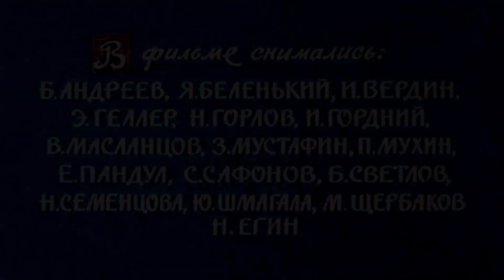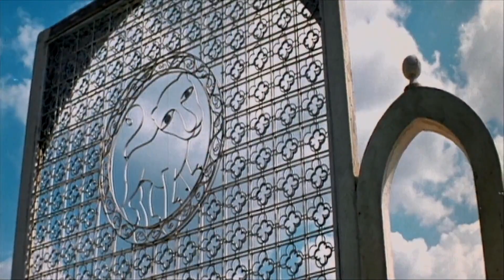Волшебная лампа Аладдина (1966) СССР - СКАЗКА HD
Производство: СССР, Киностудия им. М. Горького
Жанр: фэнтези, мелодрама, приключения

Режиссер: Борис Рыцарев
Актеры: Борис Быстров, Додо Чоговадзе, Андрей Файт, Отар Коберидзе, Екатерина Верулашвили, Георгий Милляр и др.

Описание:
Злой колдун-магрибинец взывает к звездам, чтобы те поведали ему имя человека, что найдет волшебную лампу, способную творить чудеса. Звезды ответили: «Это Аладдин». В Багдаде живет дочь султана, красавица Будур. Всякий, кто посмеет взглянуть на нее, будет казнен. Но своевольная и капризная принцесса заставляет Аладдина взглянуть на нее. Юноша как увидел принцессу, так сразу в нее и влюбился. А волшебная лампа со всемогущим джином, готовым выполнить любой приказ повелителя, помогла Аладдину сохранить свою любовь и справиться с Магрибинцем.

На чашечку кофе с молоком ))
OZON банк: 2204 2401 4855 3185
Ю money:      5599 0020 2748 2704